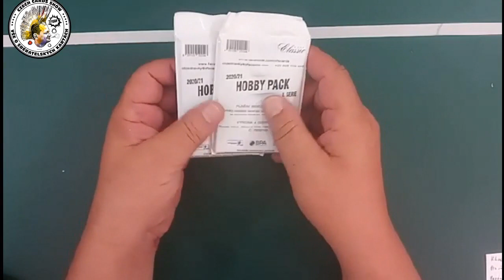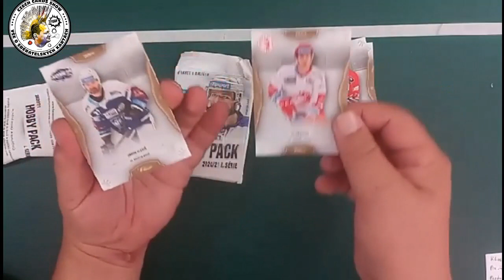DALŠÍ LOV KARET OFS V TESCU :D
I tentokrát se v Tescu zadařilo. A nemusel jsem ani jezdit do Brna. I ve vedlejší vesnici jsem měl štěstí.